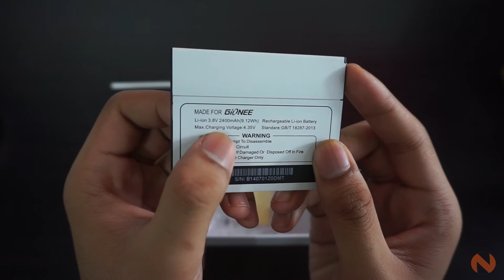Gionee Gpad G5 Unboxing and First Impressions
Here's our unboxing and first impressions on the new Gionee Gpad G5!

The Gionee Gpad G5 is a 5.5-inch phablet powered by a Mediatek Hexa-core processor, 1GB RAM, and 8GB of internal storage. The device runs on Android 4.4 Kitkat with Amigo UI.